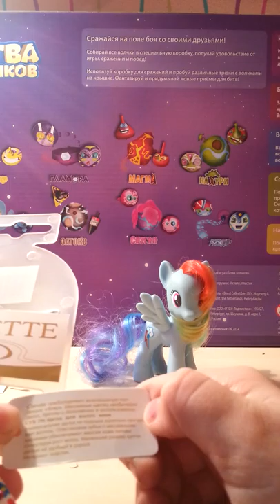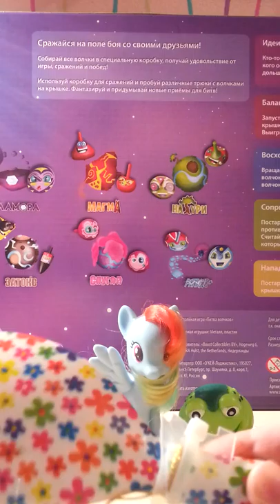Новости пони 20!